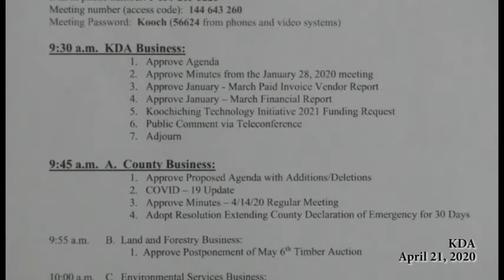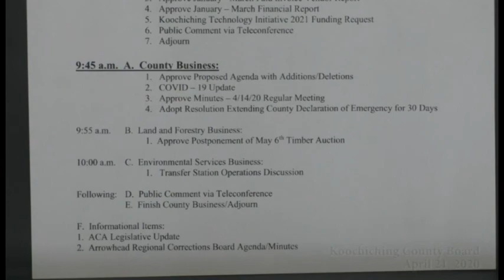KDA/Koochiching County Board 042120